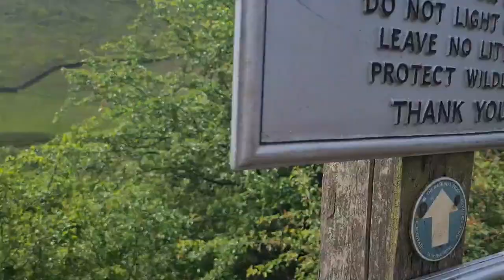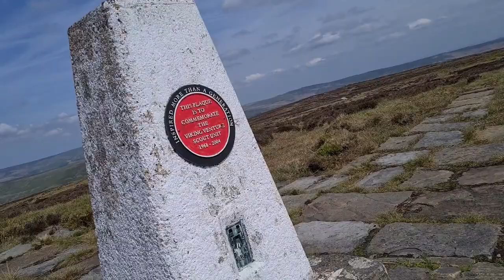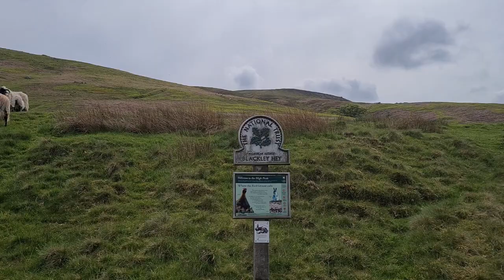Blackden Brook & Mad Woman's Stones - A Climb to Kinder's Northern Edge - Peak District Trig Bagging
My first ever venture up Blackden Brook, I'd heard good things but how would it compare to the scramble up Grindsbrook Clough?